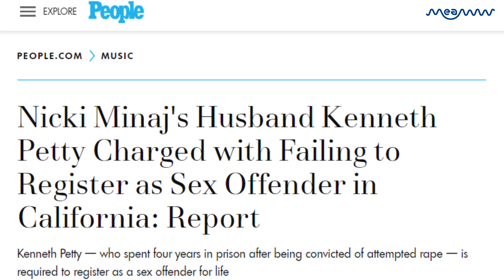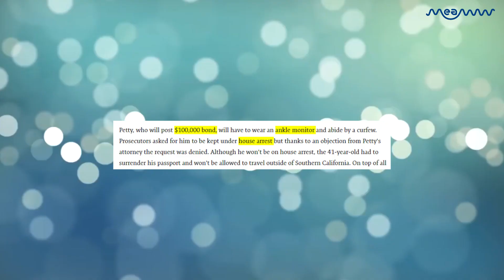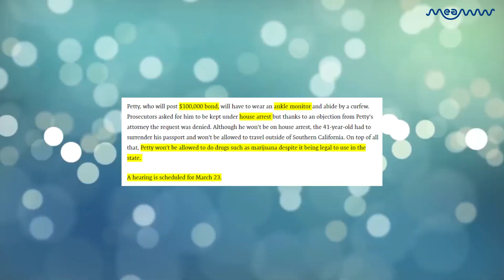Nicki Minaj's Husband, Kenneth "Zoo" Petty, Arrested For Not Registering As A Sex Offender | MEAWW